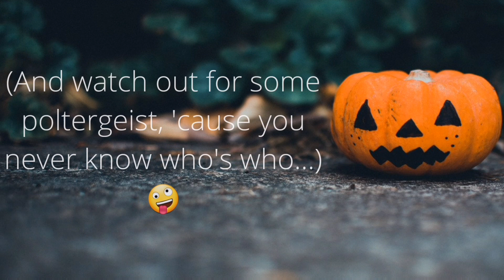Happy Hall-o-ween 2022!!!🎃👻